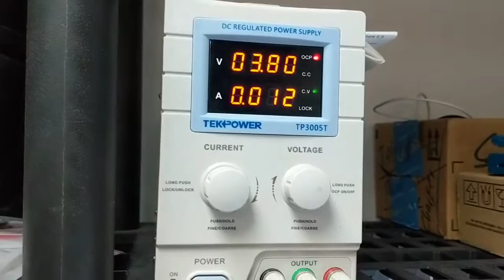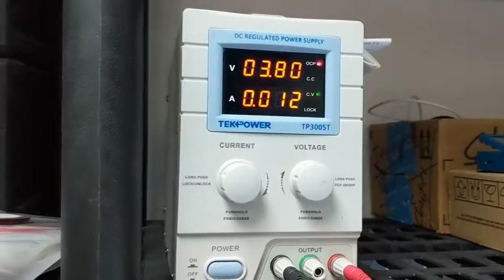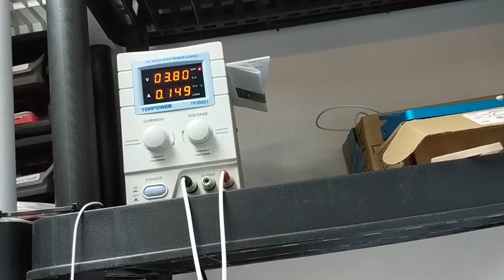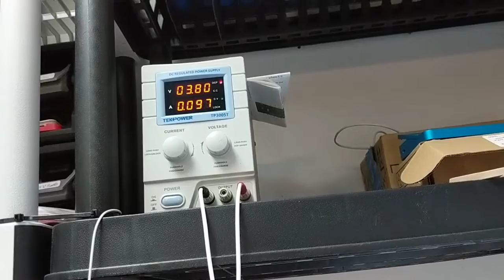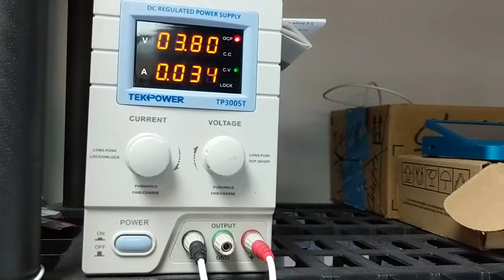Checking the power consumption of an iPhone with a power supply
PC 911 Computer & Cell Phone Repair